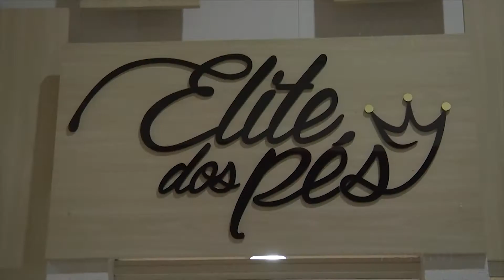Elite dos Pés / RADAR 394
Publicidade veiculada no Programa RADAR, Canal 3 Nova TV em Franca SP.